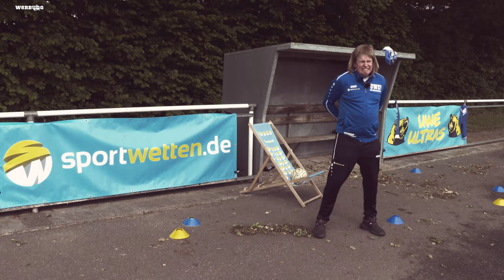Toni Kroos bricht Interview ab & Auslosung für den DFB Pokal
Legendäres Interview von Toni Kroos nach seinem füntften Titelgewinn in der Champions League mit Real Madrid: Dat müssen wer natürlich besprechen.
Und die 1. Runde im DFB Pokal is ausgelost: Kevin Großkreutz war die Losfee & Underdog Teutonia Ottensen empfängt RB Leipzig.
Hertha holt wieder den Pokal nicht & mein Kevin mit nem ganz besonderen Autokorso.